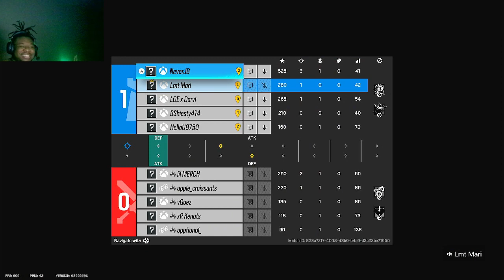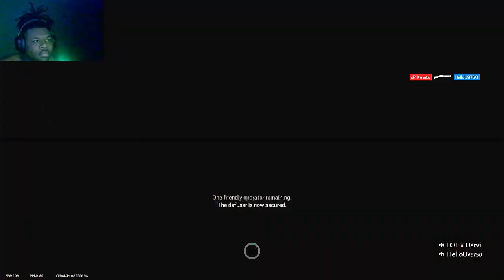Road To Champion EP. 1| Tom Clancy's Rainbow Six Siege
Technically im on a road to gold right now, but hey.